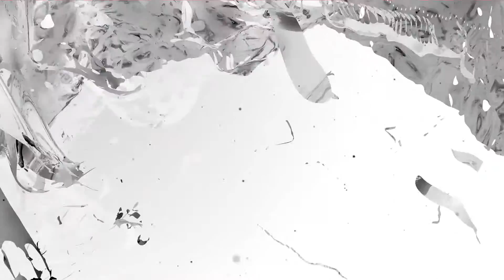FUZIJA, MArko Golubovič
Animirani video Fuzija je nastal ob sodelovanju dveh plesalk, ki potrebujeta animacijo za njun istoimenski plesni nastop. Prikazuje organske elemente v prostoru, ki se prepletajo, združujejo ali gibajo v prostoru. Plesalki sta v video umeščeni na podlagi green screen tehnike.

Animated video Fusion was created for the dance performance . Displaying organic items in the space which intertwine , merge or move in area . Dancers are placed into video  by green screen tehnique.